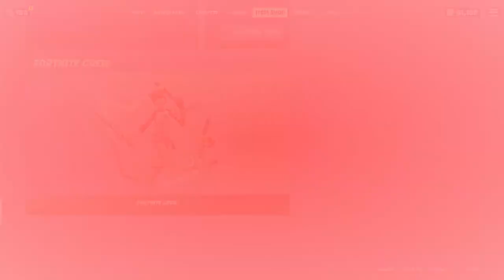FORTNITE | REGRESA LA SKIN DE * BANANUS POTASIUS * TIENDA DE HOY 23/08/2021.